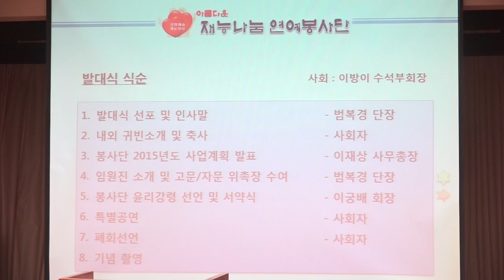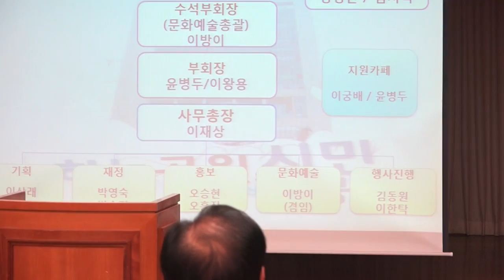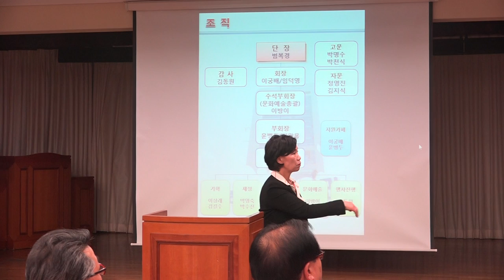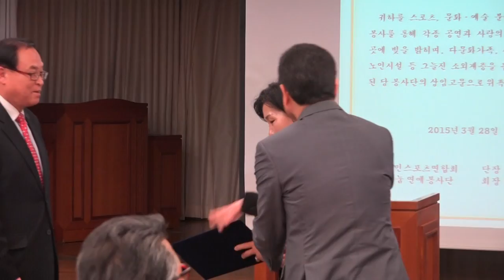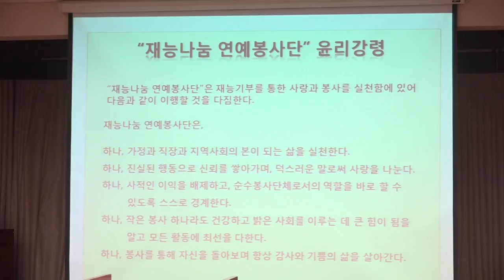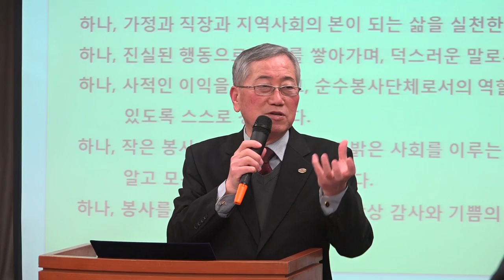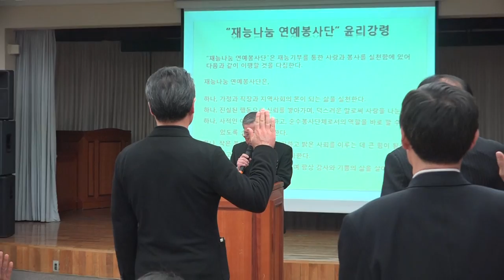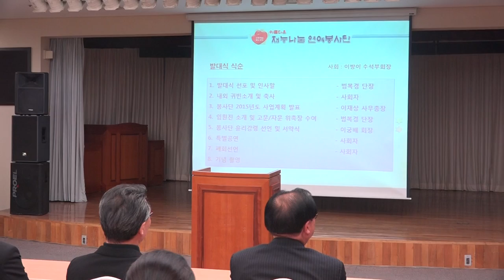사무총장 경과보고 및 위촉장_고문 박명수_아름다운 재능나눔연예인 봉사단 발대식_영상감독 이상웅-2015.03.28. 00001